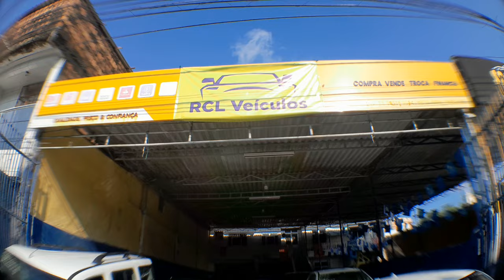Feira de automóveis de Salvador e com Pedrão 7199129 7118 e financiamento PIXapoio e seguro